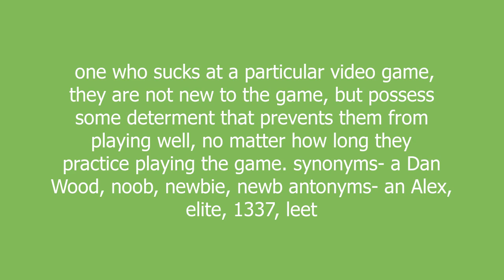nub meaning and pronunciation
one who sucks at a particular video game, they are not new to the game, but possess some determent that prevents them from playing well, no matter how long they practice playing the game.
synonyms- a Dan Wood, noob, newbie, newb
antonyms- an Alex, elite, 1337, leet

nub definition by Urban Dictionary